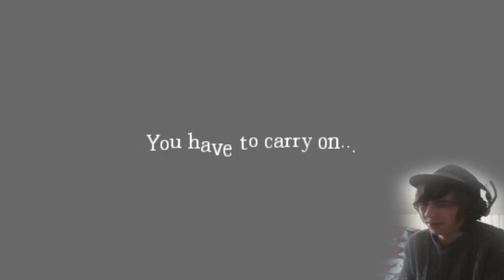LMH Gaming - House Of Creep 4 - Den sidste!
THANK GOD.. Jeg er færdig. Fedt mand, spa!

INTRO MUSIK FRA/INTRO MUSIC BY: "KeepOnRockingBrony"!

▼▼▼ SPÆNDENDE INFO ▼▼▼

Facebook ♥ Lasse Vestergaard
Snapchat ♥ LasseMedHat